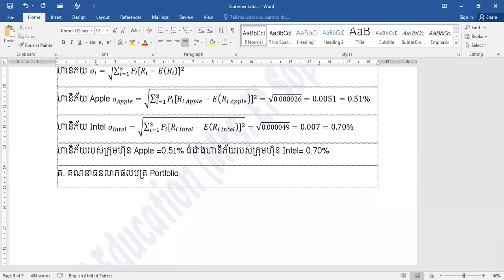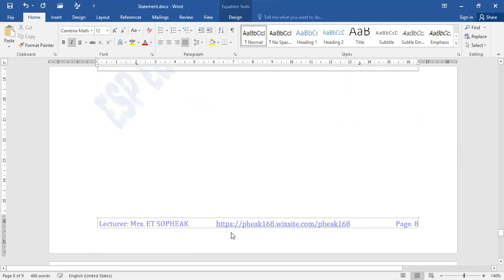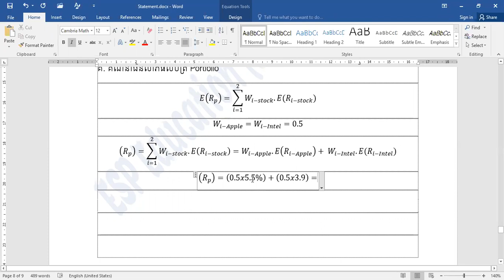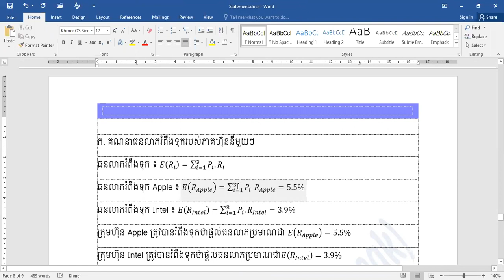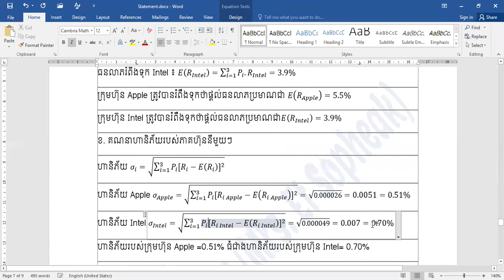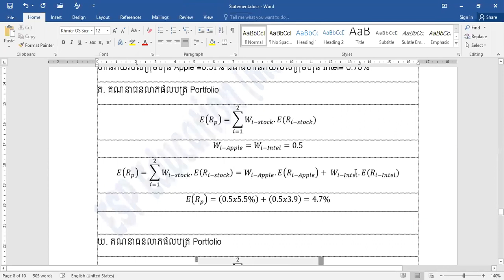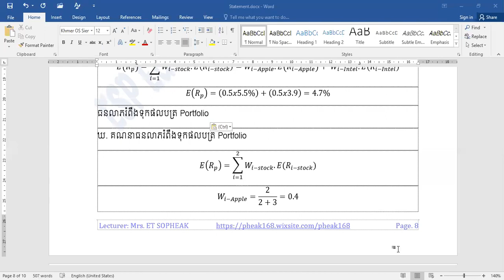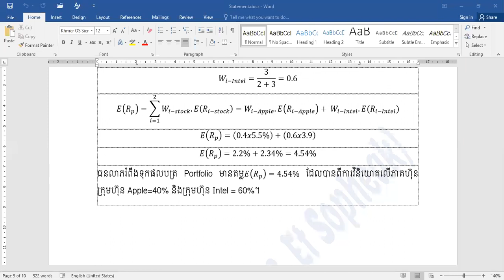លំហាត់អនុវត្ត​ ជំពូក 1 &2 - ភាគ 5 - Week 1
🌷ESP Education 🌷
Thanks 🙏 😘
-English
-Math
⛳️ESP Education ⛳️
Thanks